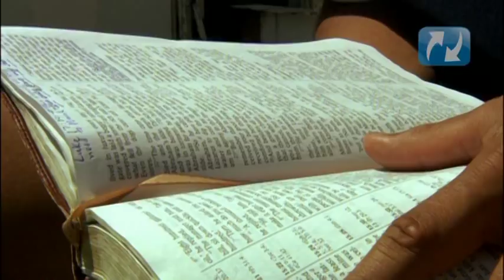Jonathan Martinez's Story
Drugs and crime were a way of life for Jonathan Martinez before he left the gang for something deeper.